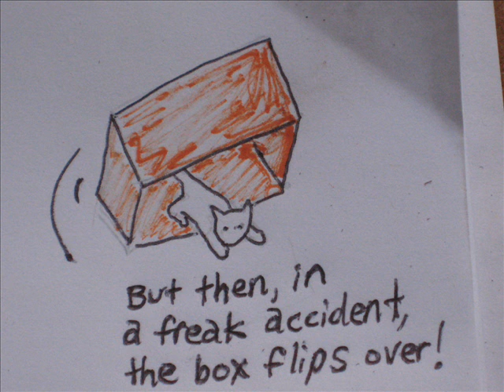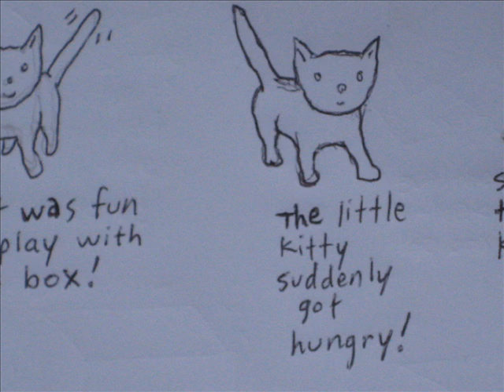The Little Kitty by David Lovins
A story that is Rated G, though a box can mean two things.